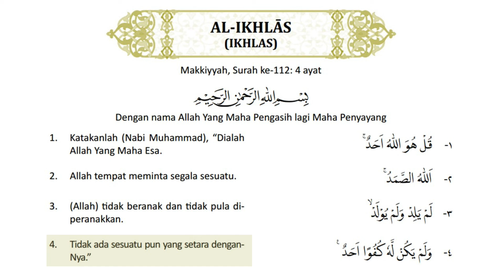112 Al-Ikhlas dan Terjemah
Al-Ikhlas dan Terjemah
Al-Quran Surat ke 112